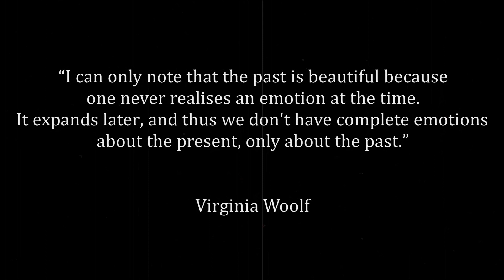E s c a p e - Stop Motion Video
A first investigation of Stop Motion technique with narrative inspired by the tragic suicide of Virginia Woolf in the Ouse river at Sussex of England